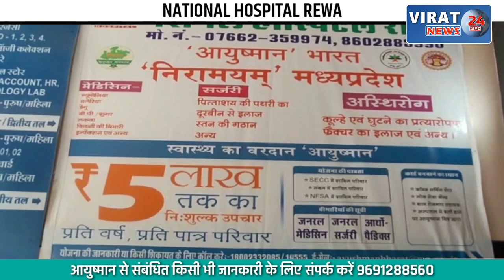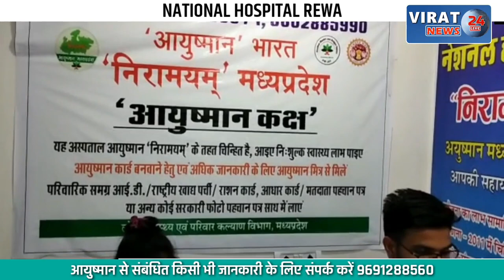दुरंतो एक्सप्रेस की चपेट में आये RPF जवान; देखें कैसे हुई घटना !